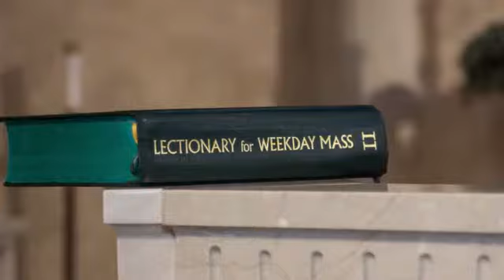Alejandro Martin Arrizabalaga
Baptism photography